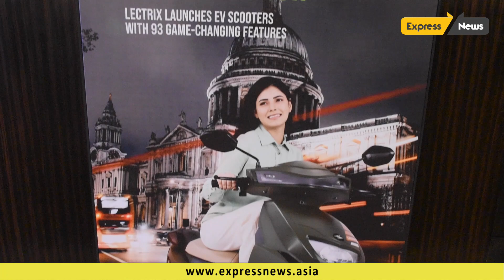"Lectrix EV's LXS G2.0, A Game-Changing Two-Wheeler EV with 93 Features, now in TN" || Express News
Lectrix EV, the electric mobility arm of SAR Group and a pioneering force in sustainable mobility solutions launched LXS G2.0, its new Two-Wheeler EV with 93 game changing features in Tamil Nadu. The event was held at Hotel The Park, Chennai today (on 25th Sep. 2023).

Lectrix LXS G2.0 series are making waves after their launch in Delhi. Within 3 weeks of their unveiling, 12,000 bookings have been done, marking a remarkable milestone that redefines the future of urban mobility. Lectrix EV is thrilled with this response and is now expanding its presence in the Tamil Nadu market.

Lectrix LXS G2.0 electric scooter is a game-changer in urban mobility, offering as many as 93 features. These scooters come with an impressive array of 29 safety features, 23 smart features, 9 comfort features, and many more. The focus is on providing you with modern, safe, intelligent, and connected mobility.

K Vijaya Kumar, MD & CEO of Lectrix EV stated, "The LXS G is for the young progressive Indians who need modern, connected, affordable E 2 wheelers to navigate through the roads and life. Easy, affordable and clean personal mobility is the key to unlocking progress that the young dynamic India needs now. We want to make it easy and risk free for the Gen Z and young millennials to shift to electric mobility."

There are many first-in-class innovations offered at the affordable and competitive price range of INR 1lac where the fulcrum of the EV 2-wheeler category resides. This sets the Lectrix scooters apart, providing loads of functionalities, a well-tested and certified platform with MD & CEO-Lectrix EV cutting-edge connected tech.

Enhancing the riding experience are the integrated navigation system, smart safety features, voice assistant, and a robust chassis that has been torture tested for more than 2.6 lac kms. But it's not only the hardware capabilities that stand out but also the smart connected features. The LXS G vehicles will accept updates over the air. Overall, all these elements will elevate the joy and convenience of riding to unprecedented levels.

The products offer tech-based facilities such as auto-indicators, smart ignition, helmet warning, vehicle diagnostics, ride statistics, remote seat operating via mobile app, anti-theft mechanism, and helmet warning amongst many other tech-based features that are not present in the available EVs in the industry.

K Vijaya Kumar added, "The LXS G scooters have 93 game changing features targeting the youth. The Indian Gen Z needs a well-connected vehicle that comes with tech features like smart navigation, first in class auto-indicators, over the air updates, find-my-vehicle, emergency SOS buttons etc. The youthful sleek design and vibrant colours is icing on the cake."

The LXS G scooters is available Pan-India at the brand’s dealership partners and the brand aims at expanding this network and availability with 100+ cities/dealerships pan-India.